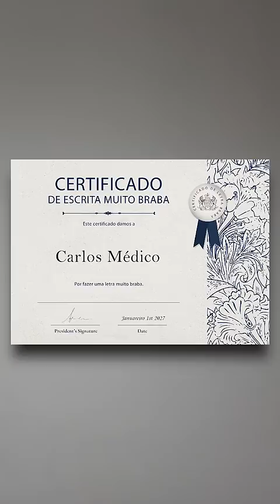QUANDO VC ENTENDE A LETRA DO MÉDICO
Bora ajudar o Carlos instagram também? xD